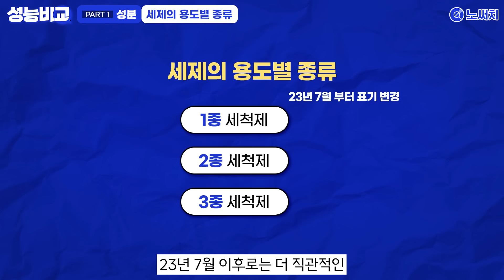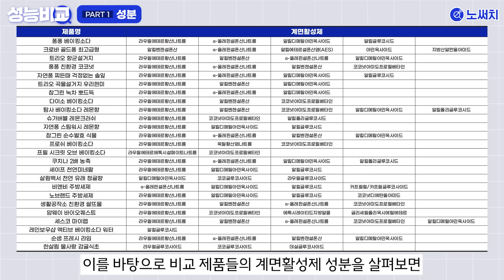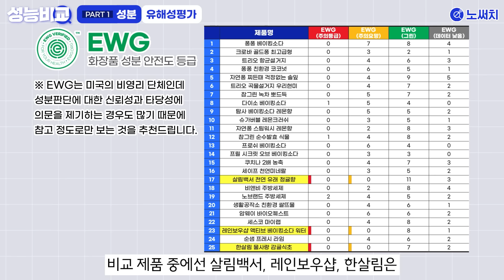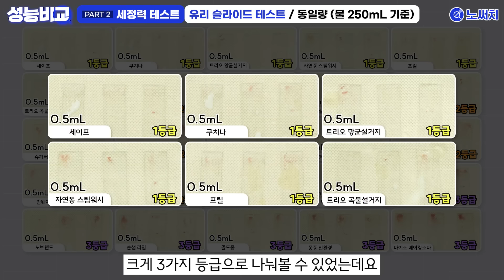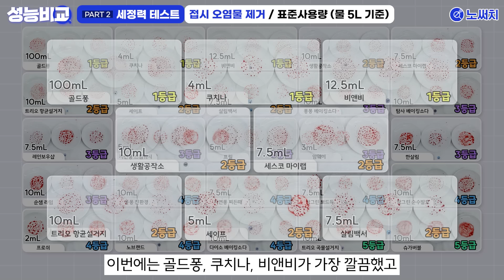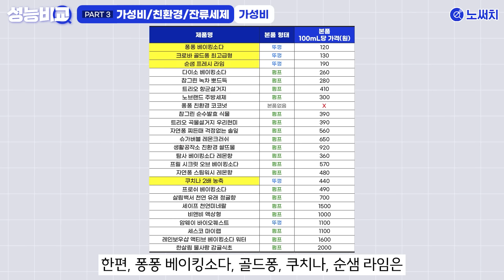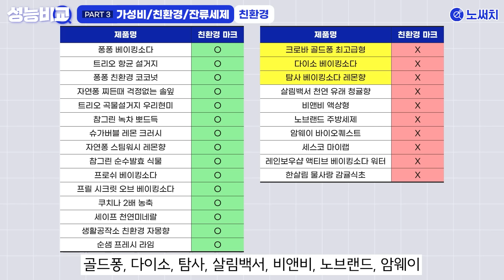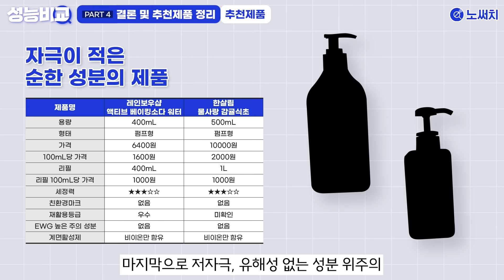주방세제 고민 끝내드리겠습니다 (성분 / 세정력 / 가성비 / 친환경 / 잔류세제)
이번엔 주방세제 비교입니다.

누구나 매일 사용할 만큼 밀접하지만,
복잡한 성분표는 알기 어렵고,
직접 사용해 보기 전에는 어떤 제품의 세정력이 좋은지 알기 어렵기도 합니다.

인기 주방세제 25종을
성분부터 세정력, 가성비까지 꼼꼼하게 비교해 보았습니다.

0:00 Intro
0:41 PART1. 성분
5:10 PART2. 세정력 테스트
8:40 PART3. 가성비/친환경/잔류세제
11:27 PART4. 결론 및 추천제품 정리

🔍 주방세제 추천제품 보러가기

아래의 쿠팡링크를 통해 구매하시면, 노써치는 쿠팡으로부터 소정의 수수료를 받습니다.
구매자에게 부과되는 추가비용은 전혀 없으며, 노써치 서비스와 채널에 도움이 됩니다.

노써치 🥇베스트픽① - LG생활건강 자연퐁 스팀워시
세척력, 가성비, 친환경
모두 조화롭게 우수한 주방세제

노써치 🥇베스트픽② - 프릴 시크릿 오브 베이킹소다
모든 면이 균형있게 우수한
베스트셀러 주방세제

노써치 🥇프리미엄픽① - 쿠치나 2배 농축 주방세제
적은 양으로도 기름기를 싹 없애는
최고의 세정력을 기대한다면 추천

노써치 🥇프리미엄픽② - LG생활건강 세이프 천연 미네랄
세정력과 친환경성 모두 최우수
리필 사용도 가능함

노써치 🥇가성비픽① - 퐁퐁 베이킹소다
평균 이상의 준수한 세정력
그리고 압도적인 가성비

노써치 🥇가성비픽② - 트리오 항균 피톤치드
펌프형 용기의
가성비 제품을 찾는다면 추천

노써치 🥇플러스픽 - 레인보우샵 액티브 베이킹소다 워터
자극이 적은 순한 성분,
유해성 우려가 적은 제품을 찾는다면 추천